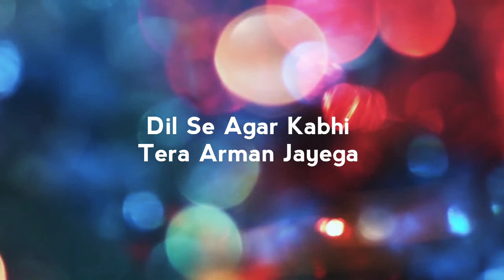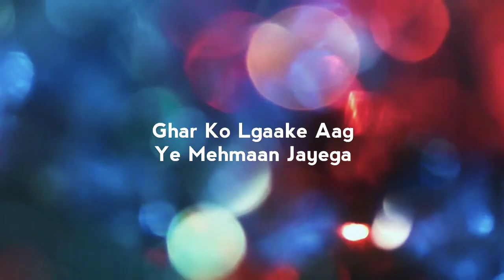Emotional Shayari | Dil Se Agar Kabhi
🏷 Very Emotional Shayari 🏷
This is a Gazal. Which is penned by Fana Nizami Kanpuri.
Named As Dil Se Agar Kabhi Tera Arman Jayega.

Voice - Aamir ibn Afzal
Writer - Fana Nizami Kanpuri

If Any Queries or Work Purpose
Drop me a mail